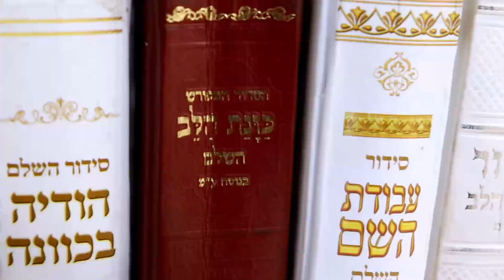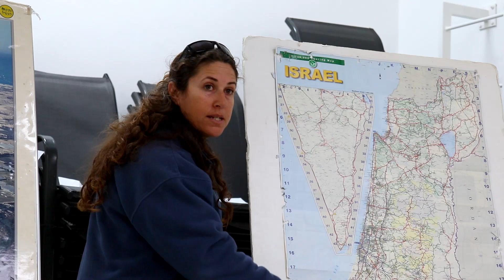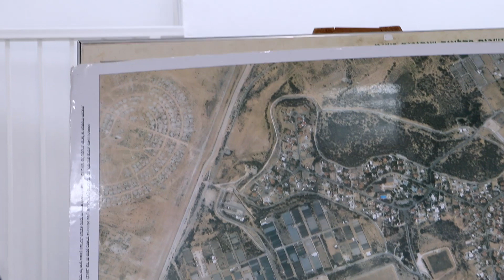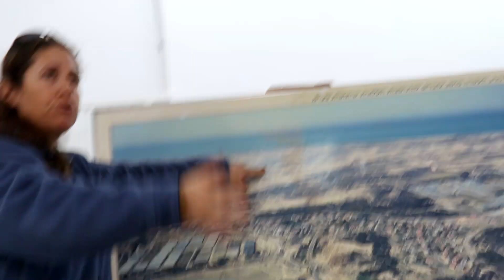Living at the border of the Gaza strip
Illa is a farmer who has been living on the border of Gaza for the most of her life. In the video she describes the real everyday life at the border and also how it actually used to be before Hamas took over Gaza.

YAPS visited Illa and the community of Netiv HaAsara on 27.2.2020 just couple of days after over hundred rockets fired from Gaza.